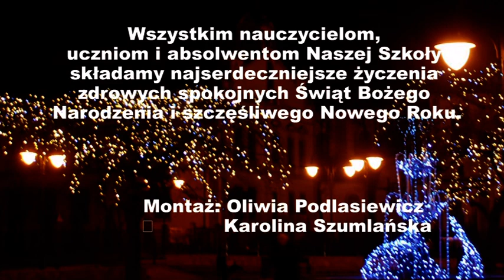WIGILIA ZSP ŻABNO 1983 - 2014